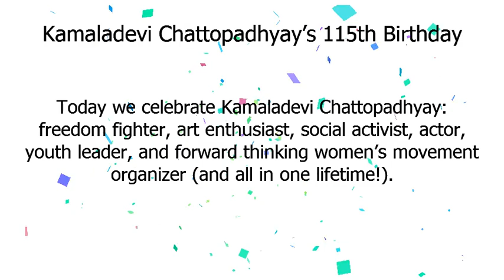ಕಮಲಾ ದೇವಿ ಚಟ್ಟೋಪಾಧ್ಯಾಯ | ಕಮಲಾ ದೇವಿ ಚಟ್ಟೋಪಾಧ್ಯಾಯರವರ 115ನೇ ಜನ್ಮ ದಿನ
Google Doodle :
ಕಮಲಾ ದೇವಿ ಚಟ್ಟೋಪಾಧ್ಯಾಯರವರ 115ನೇ ಜನ್ಮ ದಿನ
ಕಮಲಾ ದೇವಿ ಚಟ್ಟೋಪಾಧ್ಯಾಯ
Kamaladevi Chattopadhyay’s 115th Birthday
kamaladevi-chattopadhyays-115th-birthday
ಕಮಲಾ ದೇವಿ ಚಟ್ಟೋಪಾಧ್ಯಾಯ

Today we celebrate Kamaladevi Chattopadhyay: freedom fighter, art enthusiast, social activist, actor, youth leader, and forward-thinking women’s movement organizer (and all in one lifetime!).
Chattopadhyay’s contributions to India were numerous.
 Chattopadhyay had a career of ‘firsts’ - from being the first woman to run for Legislative office to setting up some of the first national institutions to archive, protect, and promote Indian dance, drama, art, puppetry, music, and handicrafts.
 She was also one of the few women of her time to propose that women’s rights, religious freedoms, environmental justice, political independence, and civil rights are all interrelated movements.
 Happy 115th  birthday, Kamaladevi Chattopadhyay! Early drafts of the Doodle below.